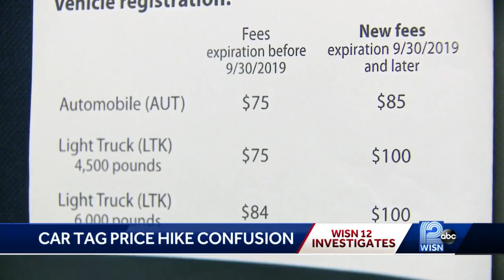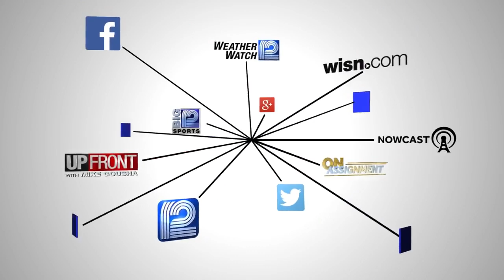Fees for auto registration and plates goes up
People who tried to beat the October 1st deadline were disappointed.